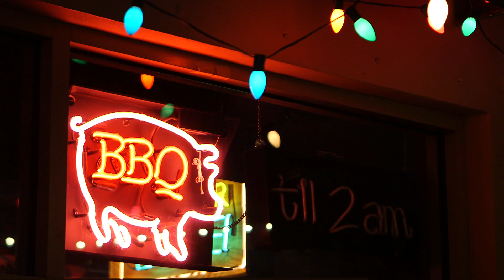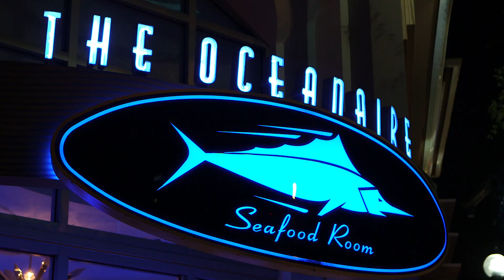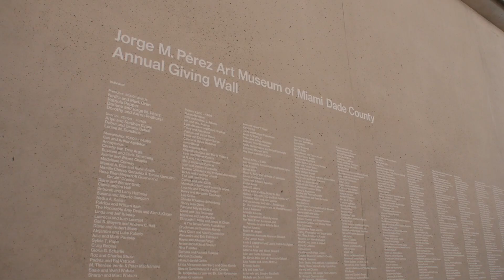Downtown Miami _ A New State of Mind | PARAMOUNT Miami Worldcenter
Thank you Miami Downtown Development Authority for sharing a glimpse of all that Downtown Miami has to offer. This amazing community continues to transform into an urban paradise and we are proud to be a part of it!